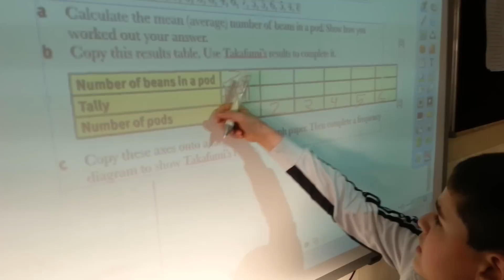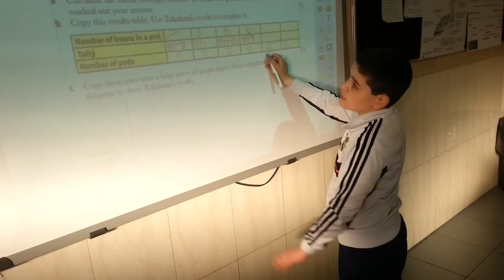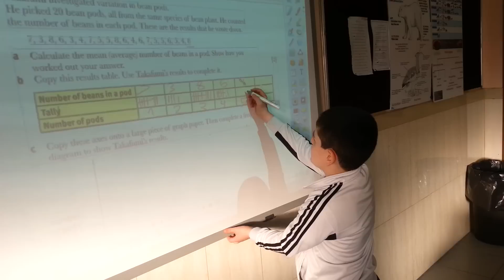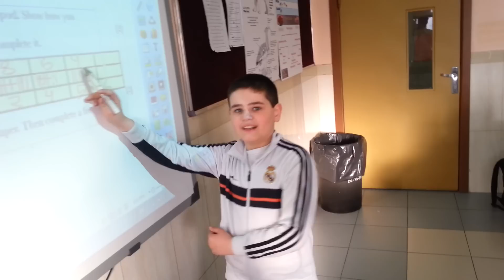Student presentation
At Pioneer Smart Classes, a student is giving a presentation while his classmates follow and participate using their devices.
AIS is the leader of innovation in education.